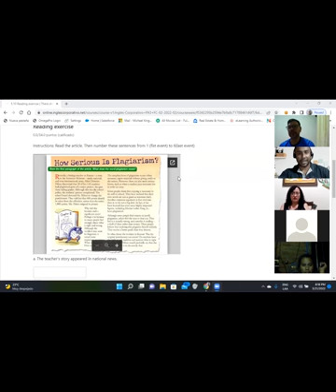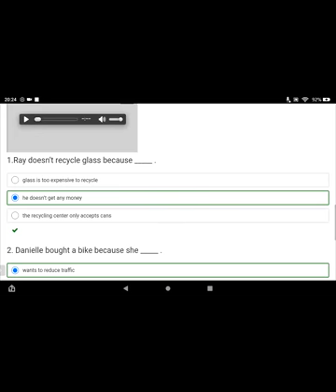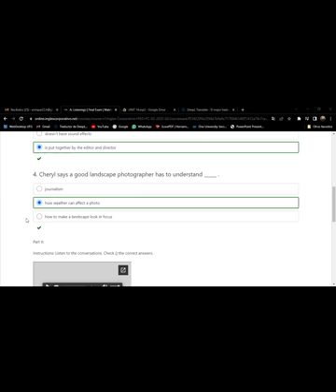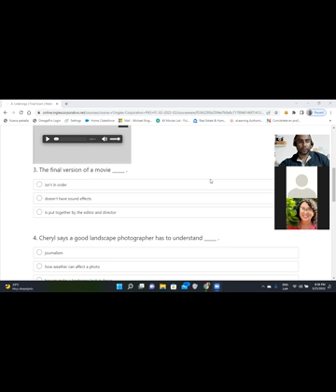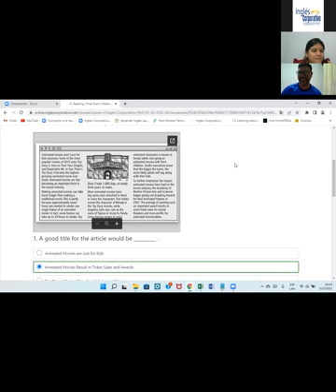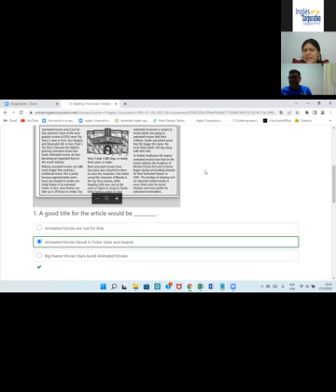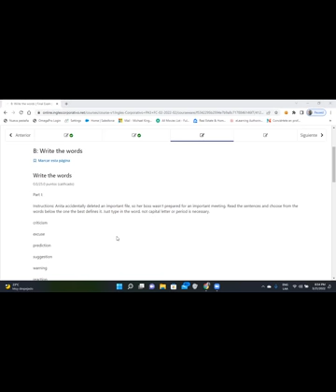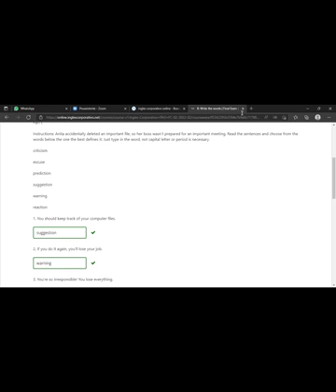Ingles Corporativo-Day 15-Started Final Exam